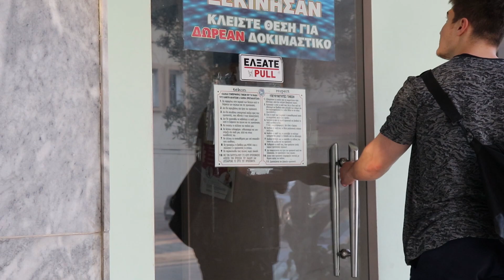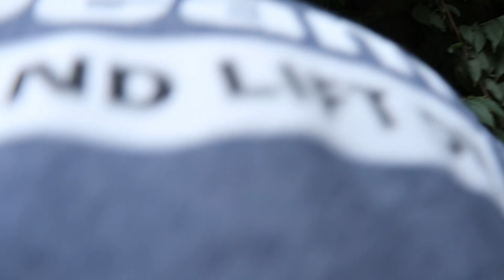BODYBUILDER ΔΟΚΙΜΑΖΕΙ ΝΑ ΦΑΕΙ ΤΟ CHEAT MEAL ΜΟΥ /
ΠΟΤΕ ΔΕΝ ΠΕΡΙΜΕΝΑ ΝΑ ΚΑΝΩ ΒΙΝΤΕΟ ΜΕ ΤΟΝ PRFITNESS ΚΑΙ ΕΙΔΙΚΑ ΝΑ ΕΡΘΕΙ ΝΑ ΚΑΝΟΥΜΕ ΠΡΟΠΟΝΗΣΗ ΣΤΟ ΓΥΜΝΑΣΤΗΡΙΟ ΜΟΥ! ΑΠΟ ΤΟΥΣ ΠΡΩΤΟΥΣ ΕΛΛΗΝΕΣ FITNESS YOUTUBERS. ΓΙΑΥΤΟ ΛΟΙΠΟΝ BODYBUILDER ΔΟΚΙΜΑΖΕΙ ΝΑ ΦΑΕΙ ΤΟ CHEAT MEAL ΜΟΥ @PanagiotisRafail . ΑΠΟ ΤΟΥΣ ΠΙΟ ΤΑΠΕΙΝΟΥΣ ΣΤΟΝ ΧΩΡΟ !

CHECKOUT CODE DEVE5